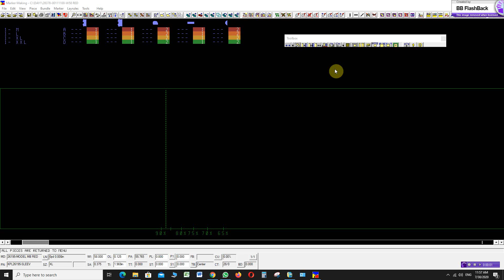Center Command in Marker Making